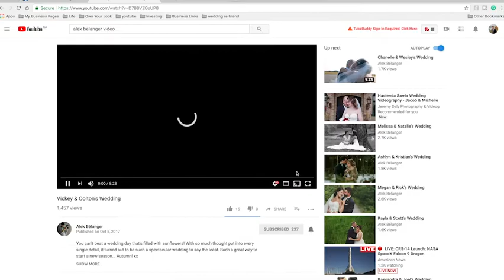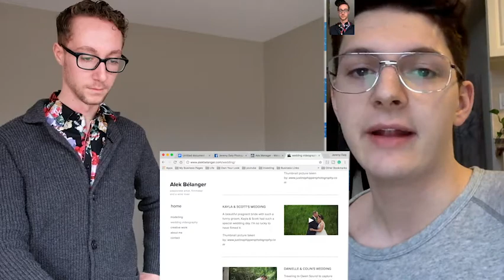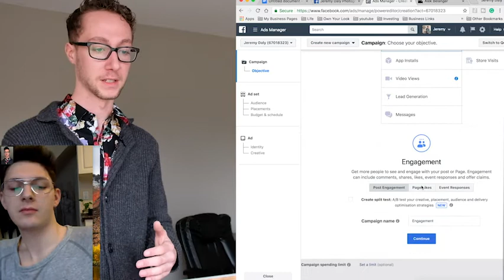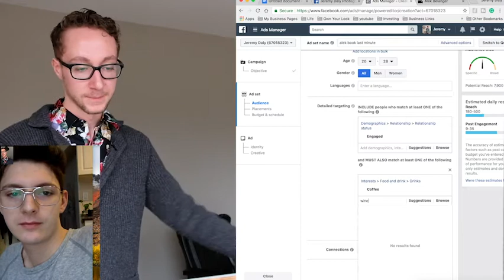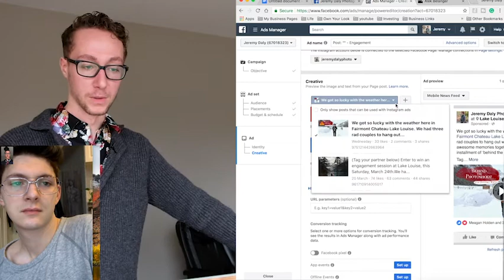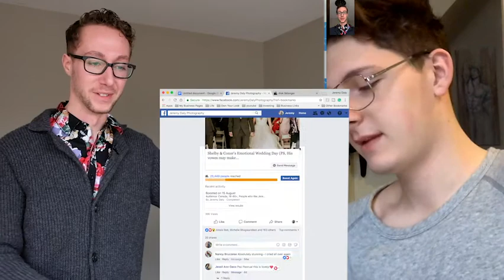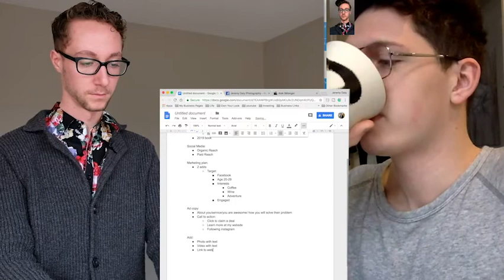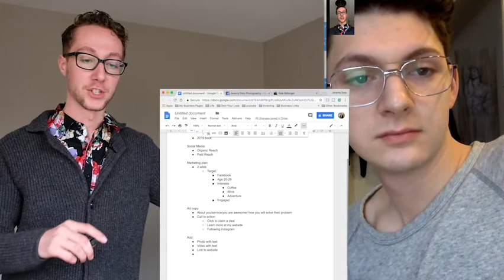How to make MORE money as a wedding videographer (Facebook marketing for beginners)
In today's video we talk about:
-How to do facebook marketing
-How to book more weddings
-How to target engaged couples on Facebook
-Advanced facebook targeting for wedding videography
-Adcopy ideas for wedding photographers/videographers
-Facebook marketing for beginners
-How to book weddings

My Gear:
Nikon D750 Body
Nikon D800 Body
Nikon 135mm F2 lens
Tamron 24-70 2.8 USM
Nikon 50mm F1.4
Fuji XT2 Body
Fuji XT2 W/ 18-50 Kit Lens
Rode Mic
Joby Gorilla Pod (Hybrid)
Gorilla pod head
Go Pro 4 Silver
DJI 4 Proffesional Drone
Canon 430exii Flash
Pocket Wizards (remote trigger)

Best entry level cameras:
Nikon d3300 with kit lens
Canon Rebel t6i
Sony a6300
Pentax k-70
Samsun nx1
Canon EOS M6

My favorite Books:
The Magic of Thinking Big
The One Thing
The $100 Startup
The Millionaire Real Estate Investor
The Power of Habit